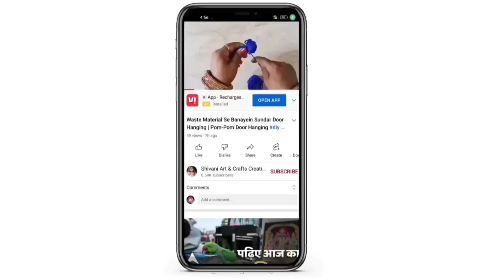सितारों और ऊन से बनाएं सुंदर झालर की डिजाइन | New Sitara Toran Door Hanging Design | Diy Crafts Idea